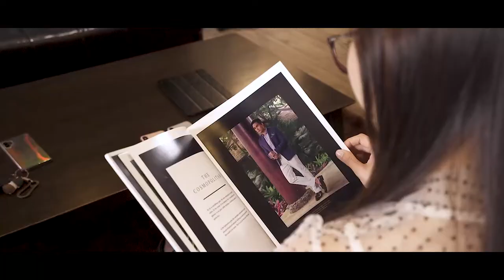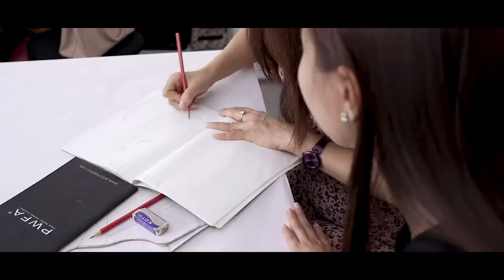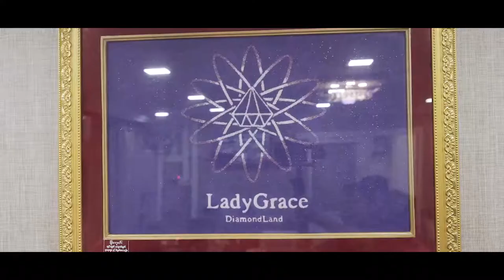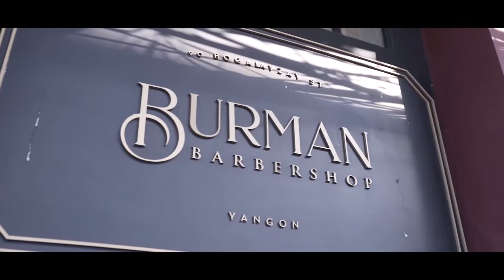Zaw Myo Oo & Nang Tin Moe Thu Wedding Preparation @Traditional Reception & @Dinner Novotel & Sedona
My Wedding
# Preparation & Traditional Reception & # Dinner
2020